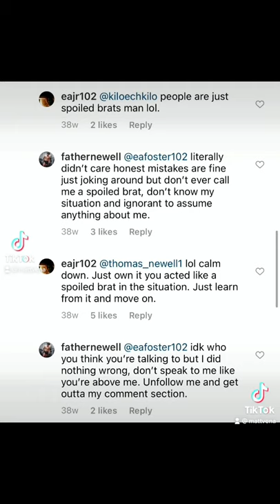IDIOT WALKS IN FRONT OF MY CAMERA AT THE GYM 🤬😡 (PART 5)